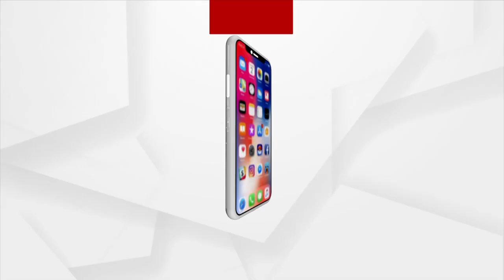Rath Yatra 2023: Last Coordination Meeting To Be Held In Puri Srimandir Today